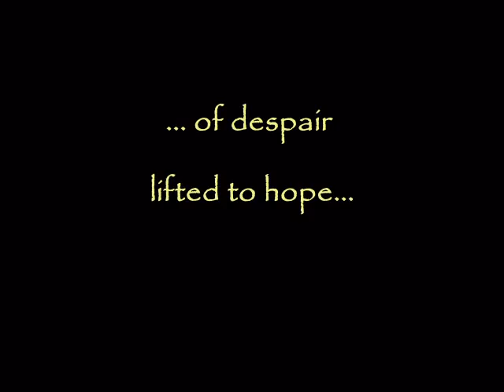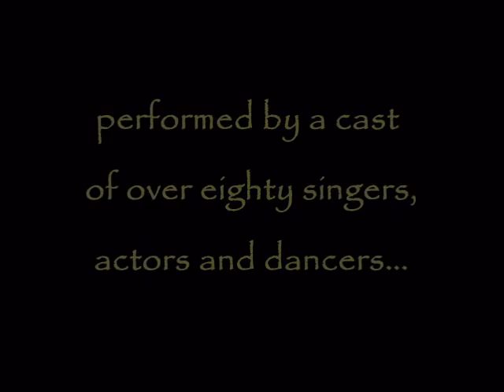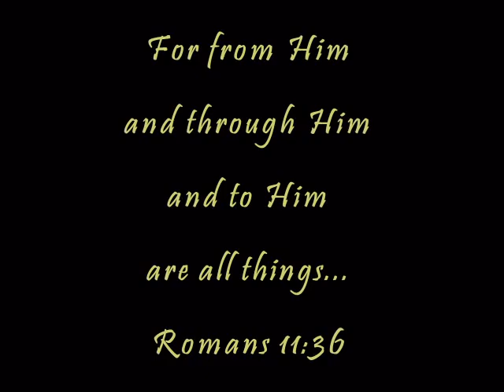A Tale of the Kingdom, The Musical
This is the original musical adapted from the award-winning books "Tales of the Kingdom" and "Tales of the Resistance by David and Karen Mains. The show is scheduled to be performed May 9&10, 2008 with a cast of over 90 people. Original music and orchestrations by Randall Hinds.